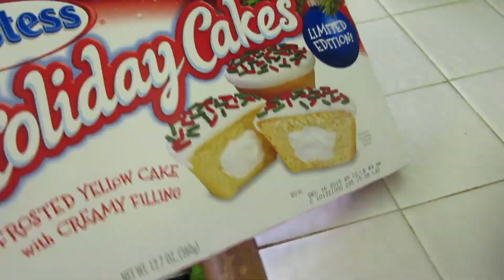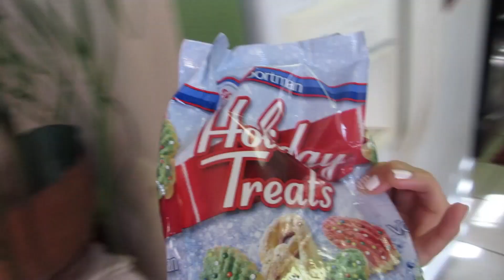Making Tamales |Vlogmas 2015 DAY 12